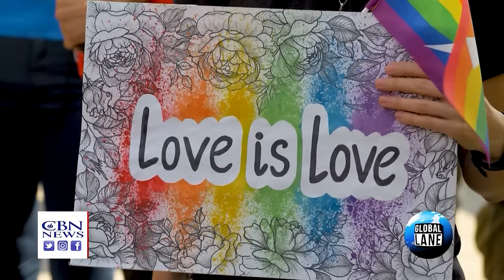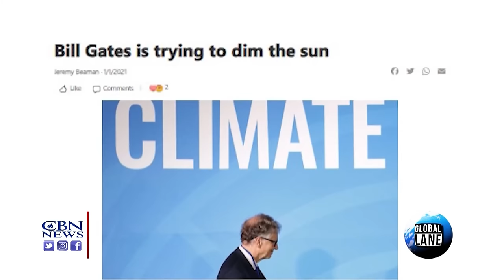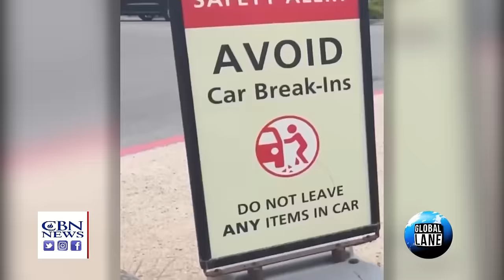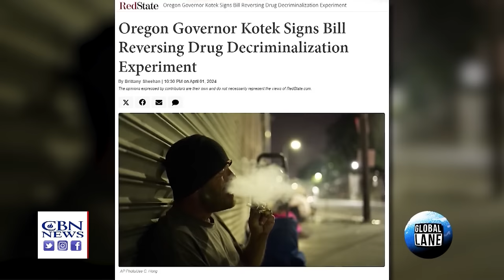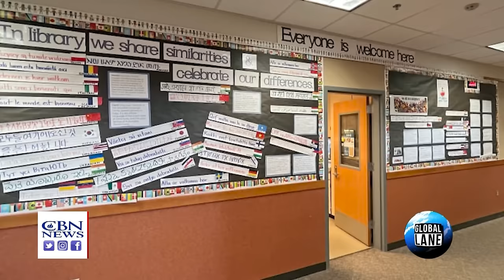Scientists Attempting to Alter the Weather in San Fran | The Global Lane - April 18, 2024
Playing God? Scientists are trying to alter the weather in San Francisco; Will new laws end the Chaos? U.S. cities make a U-Turn on crime & drugs; A Washington elementary school says yes to Pride, no to Prayer; An Electoral College end-run in Maine.